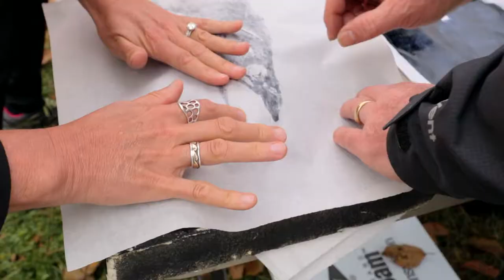Cascade Head Biosphere Reserve | Salmon River Estuary Boat Excursions & Gyotaku - 2019